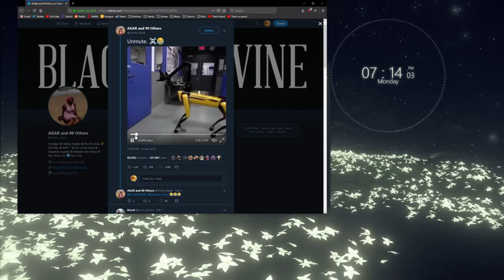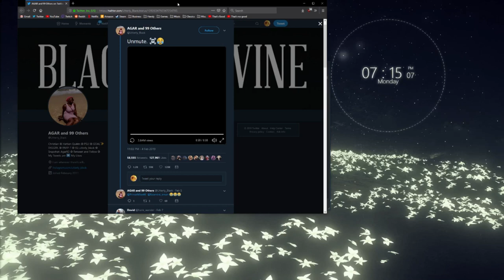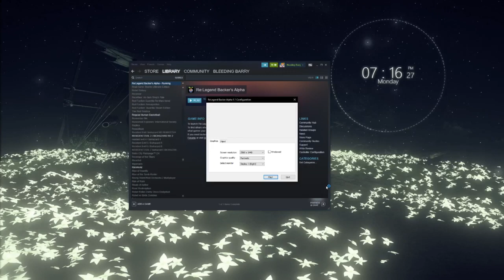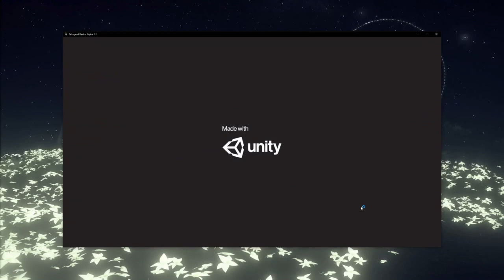Bring the bug spray, it's dank in here [02/11/19] [P6]